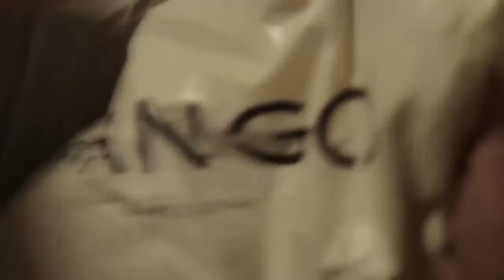cellophane painting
saule suleimenova